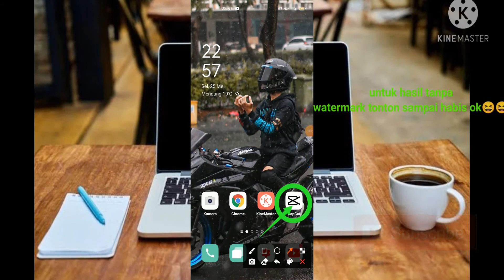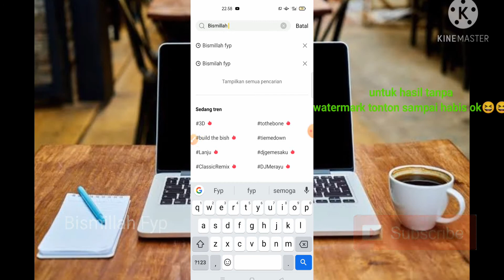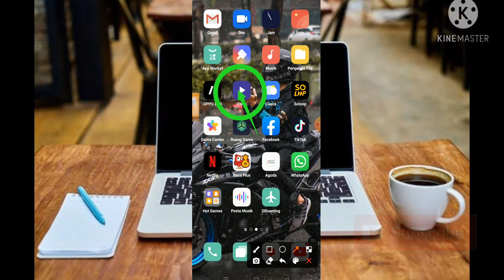TUTORIAL CAPCUT MIRIP AM TERBARU MANIS BUAH KELAPA